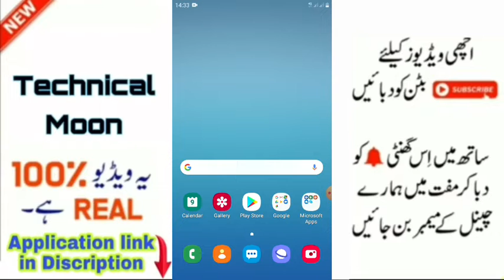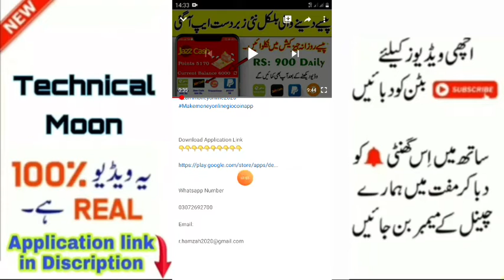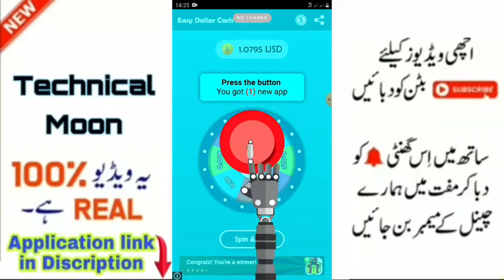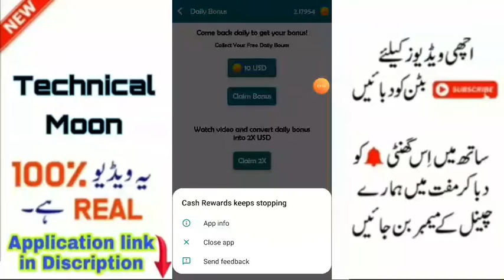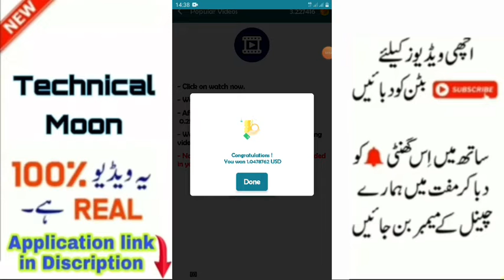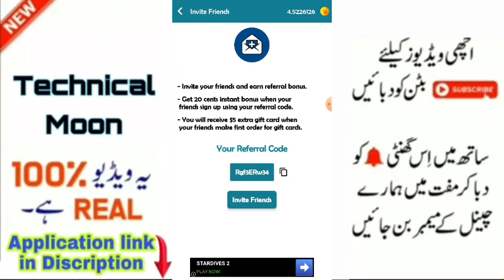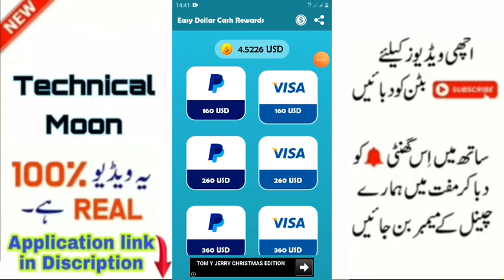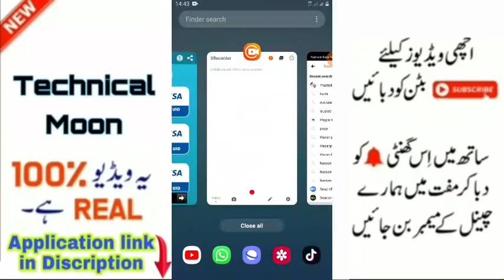How to Earn Money in Cash Rewarded App 2020 || Withdraw Jazzcash Easypaisa paypal